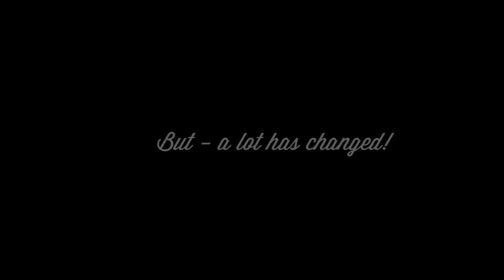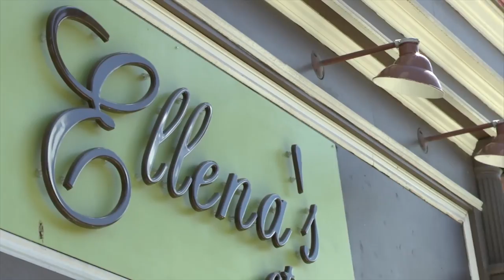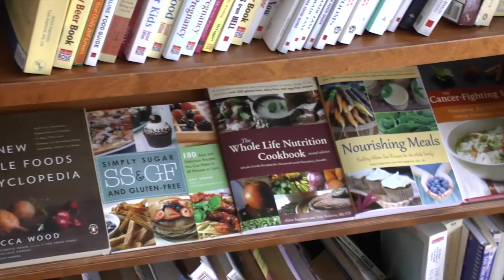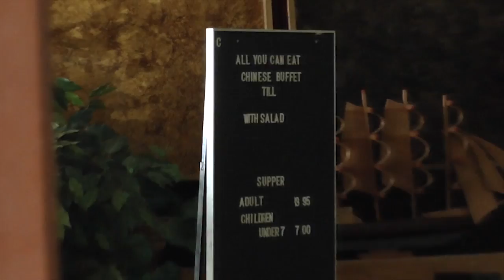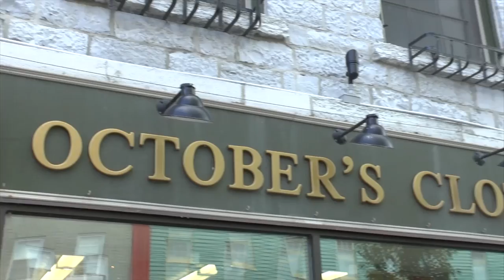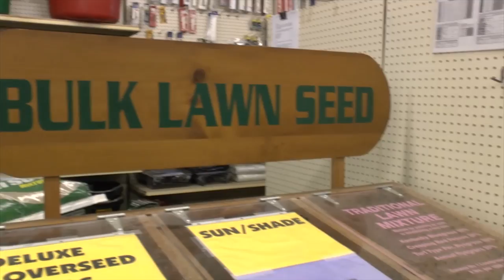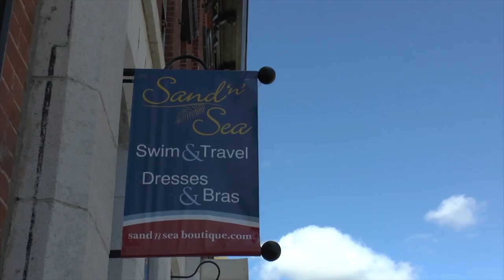Downtown Napanee - A Guide to Downtown Napanee Ontario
Come and visit Downtown Napanee! See inside our many unique businesses and take a look at what our town has to offer!
Napanee is located in South Eastern Ontario.
We hope to see you!